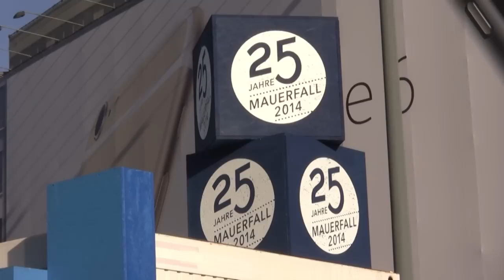«Это был лучший день в моей жизни». Немцы о падении берлинской стены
Корреспондент АиФ.ru попросила жителей Германии вспомнить, что они чувствовали в день падения Берлинской стены.
Берлинская стена – инженерное сооружение длиной в 155 километров, разделившее некогда единую Германию на два государства  – социалистическое и капиталистическое. В течение почти 30 лет жители Берлина были разделены стеной, и отрезаны друг от друга – пройти можно было только через контрольно-пропускной пункт, и лишь имея на то действительно веские основания. Это был первый в истории случай, когда государственная граница двух государств проходила… по территории города.  С момента падения стены прошло 25 лет. Жители Германии вспоминают, что они почувствовали в день, когда ее не стало.